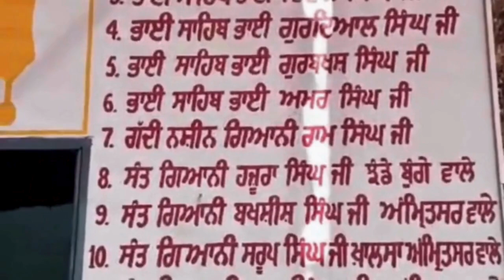Katha Zindaginama Bhaag 20 (Bhai Nand Lal ji)- Sant Giani Gurwinder Singh Ji Nangali wale